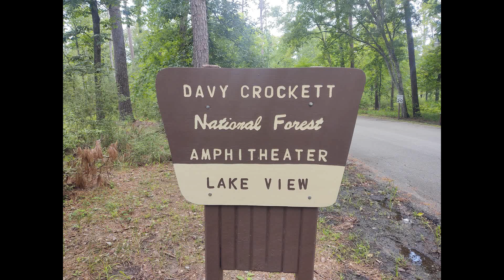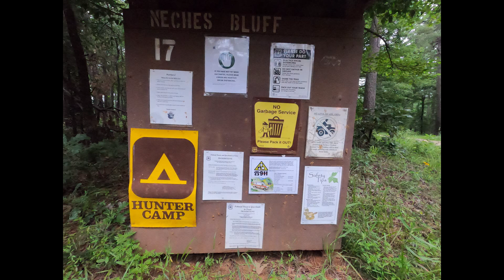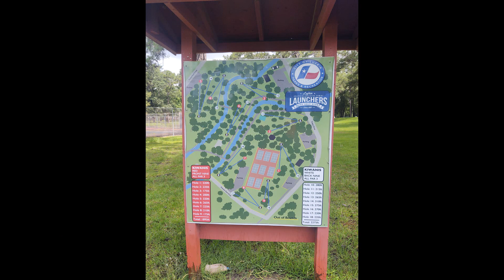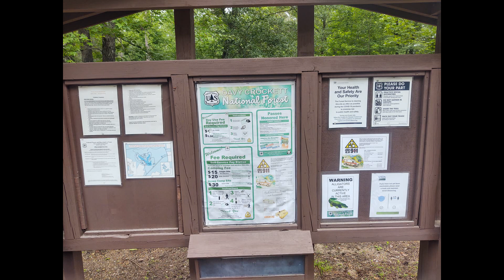Davy Crockett National Forest Adventure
Weekend adventure to the Davy Crockett National Forest. Neches Bluff Overlook located off Forest Service Road 511A was the first night. Pond Camp is located off Forest Service Road 512A.
Kiwanis Park Disc Golf Course in Lufkin, Texas. Skip off the top of Hole #3 for the Ace.
Ratcliff Lake Recreation Area in Ratcliff, Texas. Part of the Davy Crockett Nation Forest. Beautiful lake with First Come, First Serve camping sites. Can be found on the recreation.gov